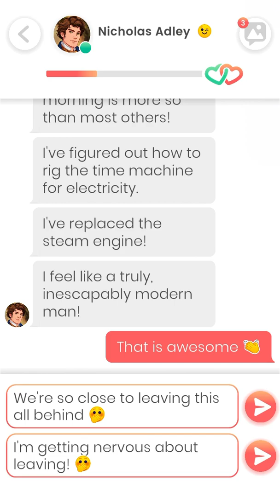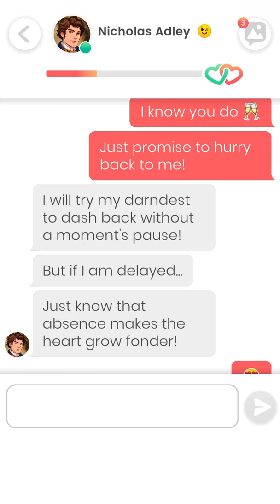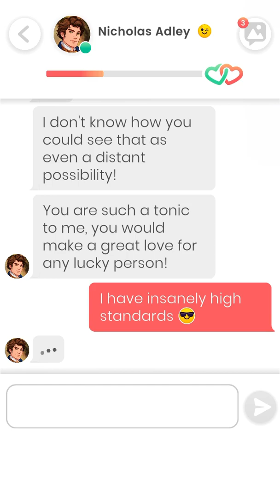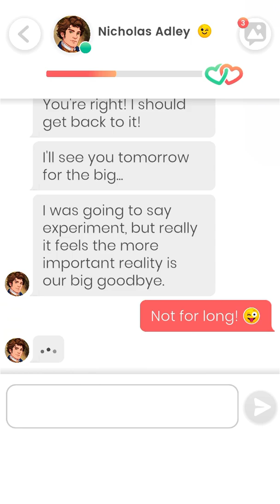Lovelink: Nicholas Adley (10)